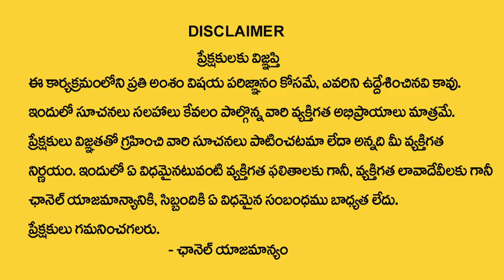Shani Jayanti 2022 : ఈ రెండు పనులు చేస్తే చాలు మీ శని బాధలు తొలగిపోయి..| Shani Dev Pooja Vidhanam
Watch : Shani Jayanti 2022 : ఈ రెండు పనులు చేస్తే చాలు మీ శని బాధలు తొలగిపోయి..| Shani Dev Pooja Vidhanam